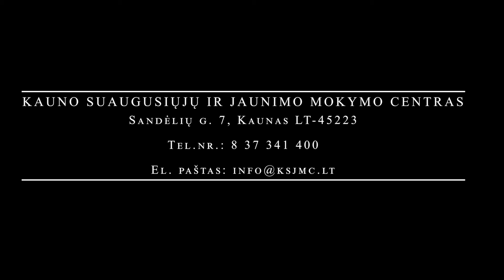Nr.5 KSJMC. Tomas Lagūnavičius. Išmokti profesijos pagrindų mokykloje.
KSJMC. Tomas Lagūnavičius. Išmokti profesijos pagrindų mokykloje.
Ateikite į KSJMC ir įsitikinsite, kad save praturtinote naudingomis žiniomis, o rezultatai tikrai nudžiugins.
Mums reikalingas kiekvienas iš Jūsų, tad ateikite mokytis!
P.S. Be viso to jūsų lauks nemokama arbata, kava ir užkandžiai, tad kol būsite mokykloje, pažadame, kad neišalksite!
Registruotis galite jau dabar:
Sandėlių g. 7, 45223 Kaunas